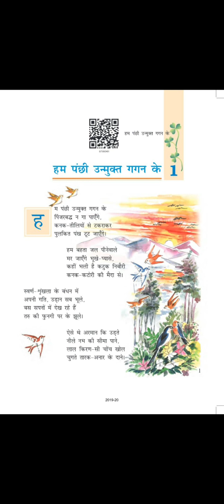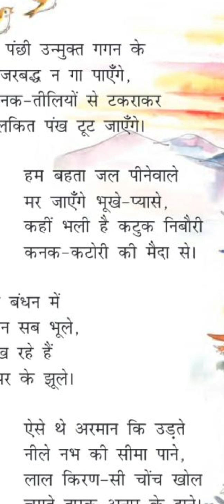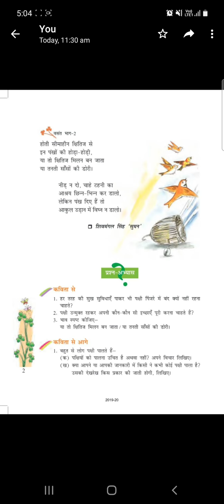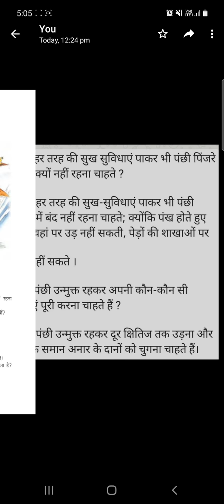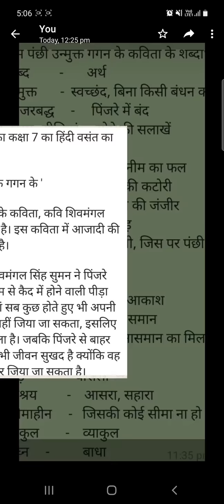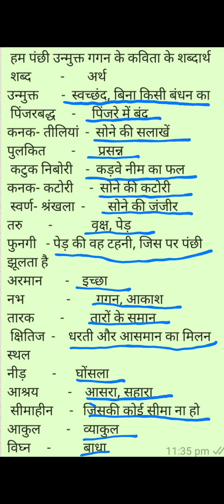कक्षा 7 पाठ 1 हम पंछी उन्मुक्त गगन के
कक्षा 7 पाठ 1 हम पंछी उन्मुक्त गगन के का सार । इस कविता में पक्षी की आजादी का महत्व बताया गया है यह कविता शिवमंगल सिंह सुमन द्वारा रचित है। शब्दार्थ और प्रश्न उत्तर भी है।
search my all videos with tabs classes